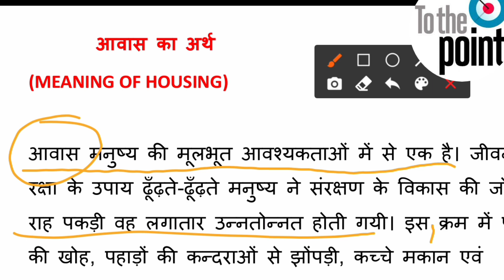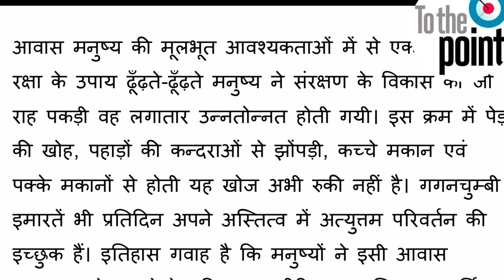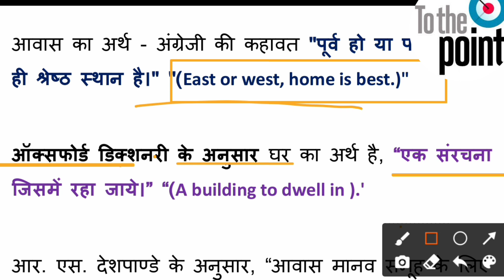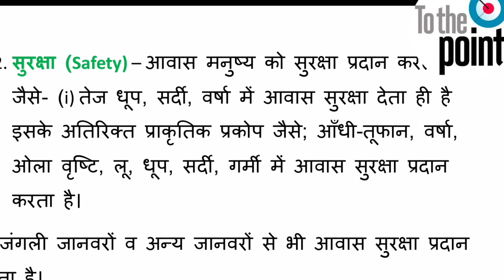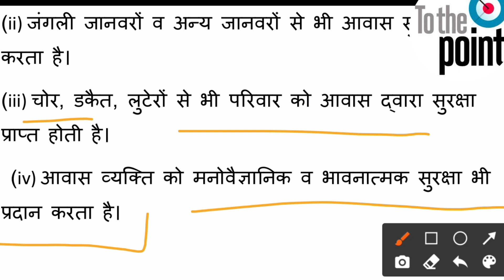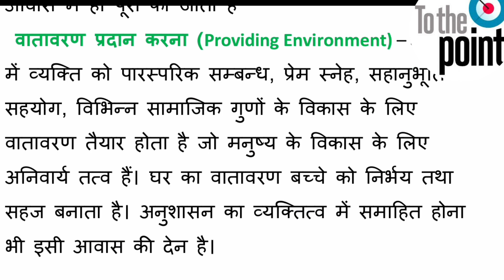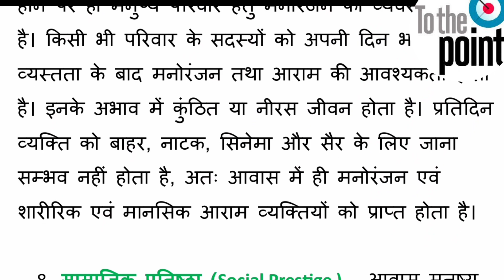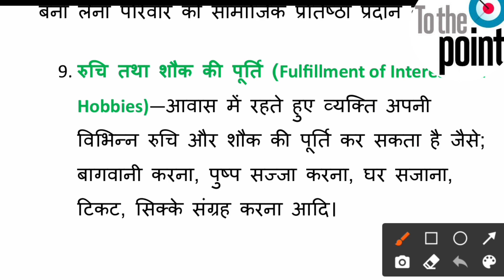B.A.-2 year 4th Semester(IV) Home Science Chapter-1 आवास का अर्थ एवं परिभाषा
B.A.-2 year 4th Semester(IV) Home Science। Paper 1St ।। Chapter-1 आवास का अर्थ एवं परिभाषा

Home science BA 2nd year 4th semester-(iv) - 2023 live class

Hindi ba 4th semester Chapter-1, hindi ba 4th semester Chapter-1 notes, hindi sahitya ba 4th semester Chapter-1 m.imp MCQs, ba 4th semester hindi Chapter-1, hindi ba 4th semester solved model